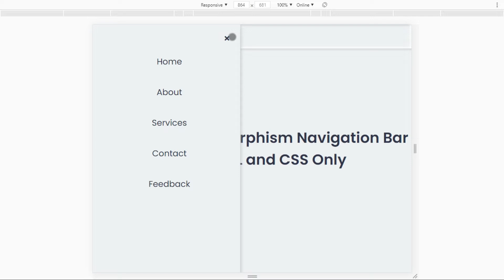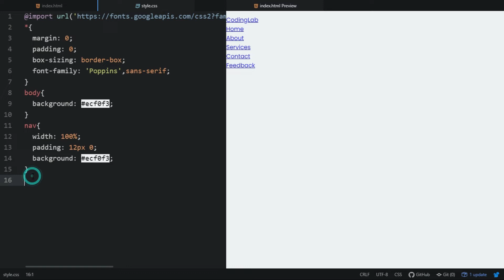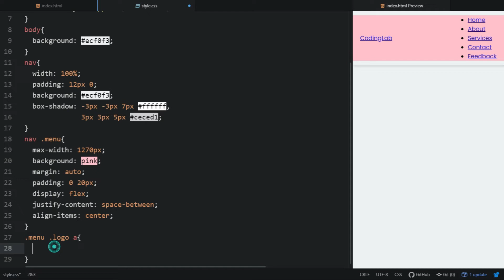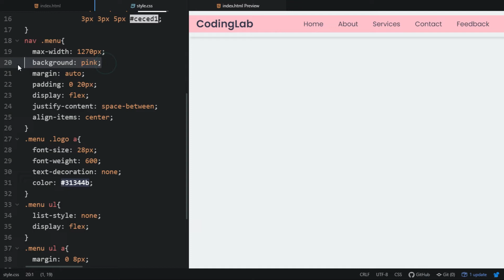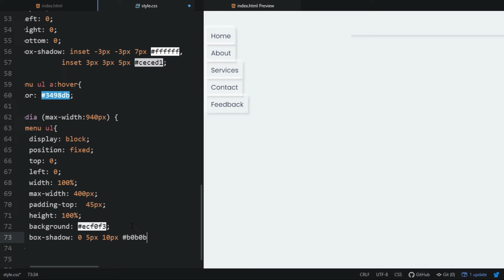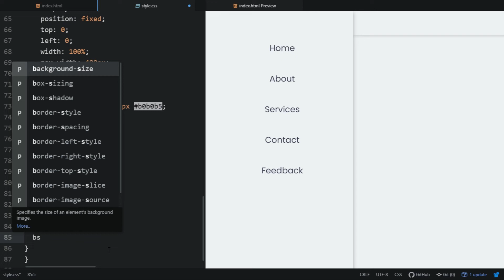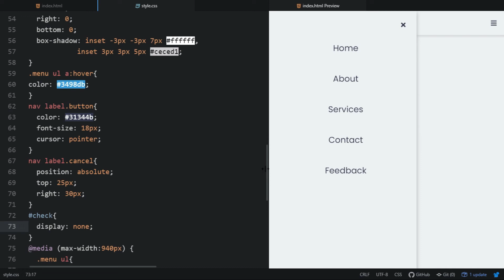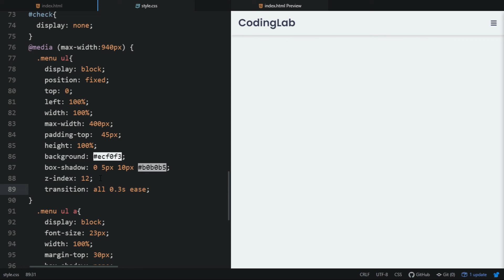Responsive Navigation Menu Bar using HTML CSS | Neumorphism UI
Responsive Navigation Menu Bar using HTML CSS | Neumorphism UI | CodingLab

Short Definition:
A navigation bar is a user interface element within a webpage that contains links to other sections of the website which allow users to quickly visit any section within the site.

00:00 Neumorphism Navigation Design
00:30 HTML Code For Navigation Menu
01:32 CSS Code For Navigation Bar
09:07 Responsive Code For Navbar
18:20 Final Output Neumorphism Navbar

Lost Sky - Dreams pt. II (feat. Sara Skinner) [NCS Relaease ]